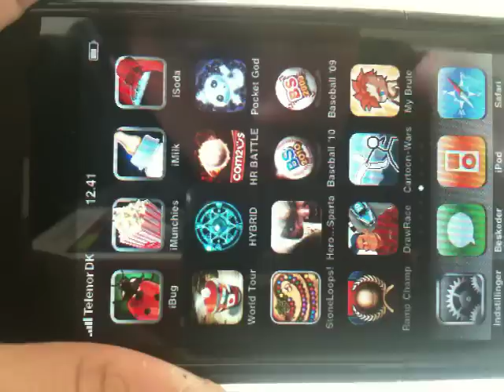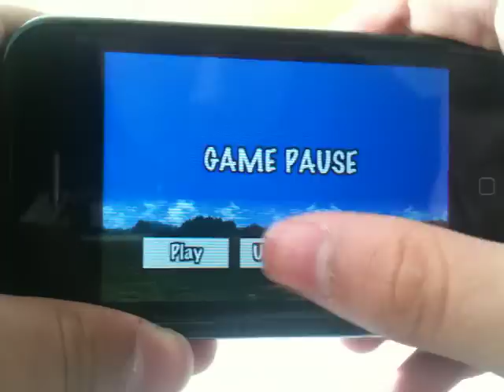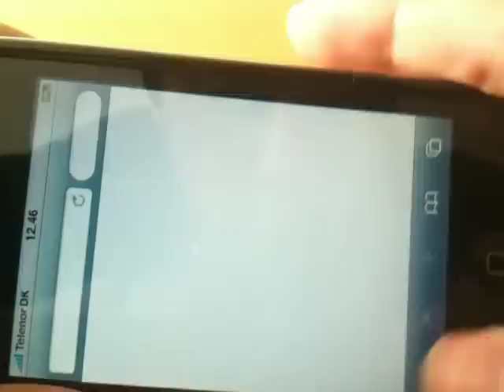Cartoon Wars iPhone / iPod Touch Review + Gameplay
I uploaded this video here because I don't want to have to many videos in my other account.
So here it is :) Enjoy ;)